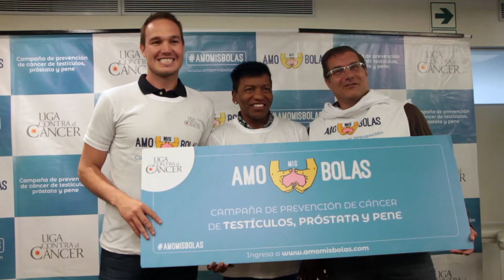Sepa mas sobre los cánceres de pene y testículo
Estas enfermedades no presentan síntomas en su etapa inicial, por lo que más del 50% de pacientes llegan al especialista con la enfermedad en estado avanzado

A nivel nacional cada año se presentan más de 4 mil 500 nuevos casos de cáncer de próstata, testículo y pene, ocasionando la muerte a más de 2 mil 400 varones por estas enfermedades. Muchas de las cuales podrían ser evitadas a través de la realización de exámenes anuales. Para el 2020, si no toman medidas de prevención necesarias, se proyecta que las cifras aumentarían a más de 5 mil 500 nuevos casos y más de 2 mil 800 muertes, según Globocan, la Agencia Internacional para la Investigación del Cáncer.